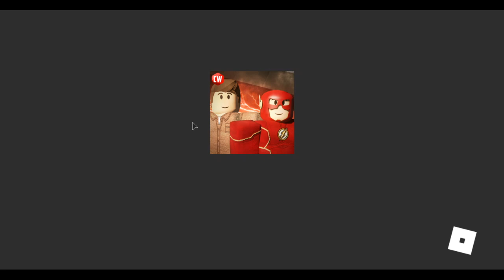GOLDEN FLASH!??! - ROBLOX FLASH BETA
In todays video we discover the "golden flash" in flash beta. Its really cool, also I hope its less laggy Anyway hope you enjoy!